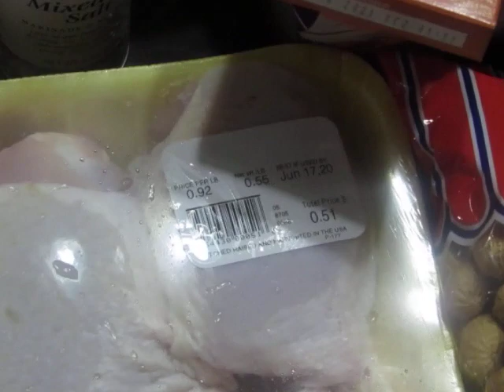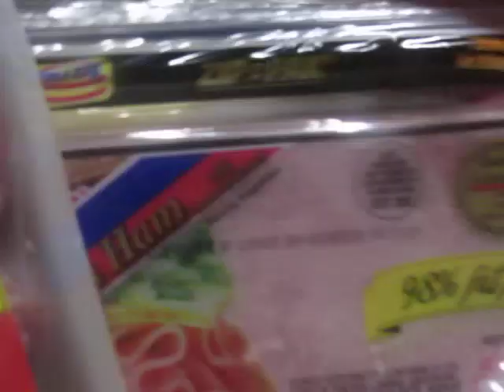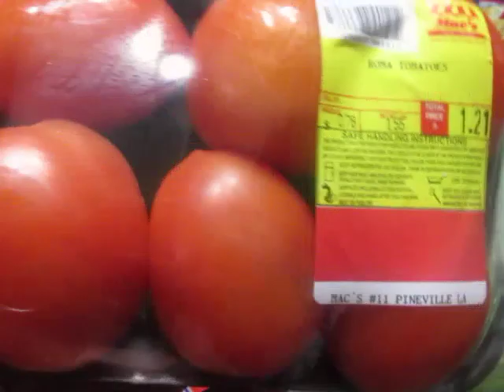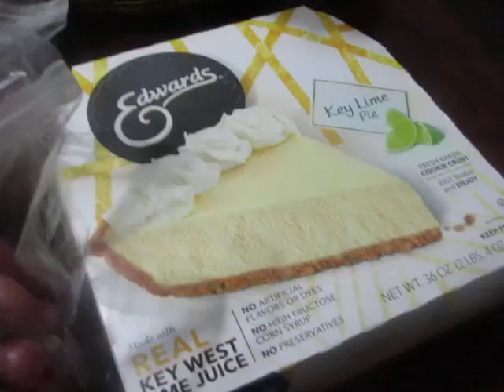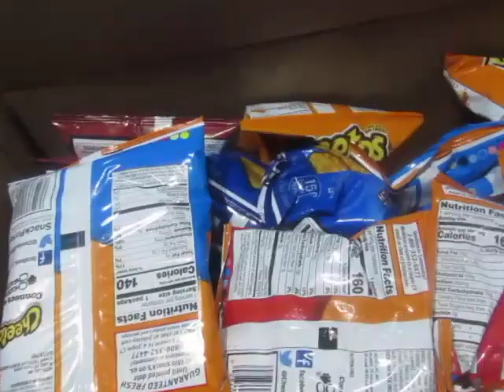Saturday Haul 6/6/2020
I spent the EARLY part of my Saturday shopping to avoid getting rained on INSTEAD of cleaning my outside windows. HOWEVER, we did not get ANY rain. BUT, I was back home at a decent hour, so I'm GLAD about it!

How was your weekend? What are your thoughts about racism and police brutality? How are you going to help make the world a BETTER place?

REMEMBER, IF you SEE something, SAY something. Change begins NOW!

MUCH Love!